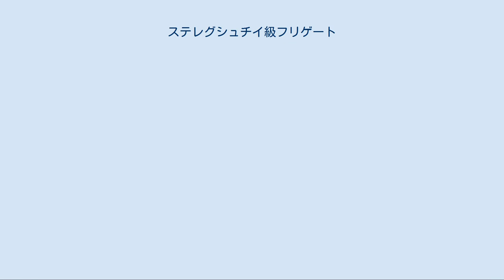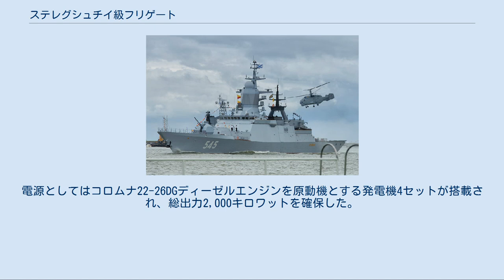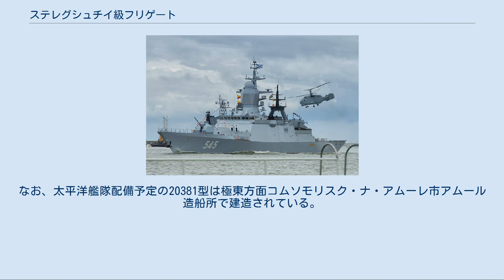ステレグシュチイ級フリゲート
ステレグシュチイ級フリゲート（ステレグシュチイきゅうフリゲート、英語: Steregushchiy-class frigate）は、ロシア海軍のフリゲートの艦級。
海軍での正式名は20380型警備艦（Сторожевые корабли проекта 20380）。
防衛省では「ステレグシチー級」と呼称する。
また、発展型の20381型も、本項で扱う。
 2000年3月4日、ウラジーミル・プーチン大統領は、「2010年までのロシア連邦海軍行動基本方針」を承認した。
これに基づき、沿海用の汎用警備艦として計画されたのが本級である。
 2001年5月25日、サンクトペテルブルク市のアルマース中央海洋設計局が設計を受注した。
同設計局はミサイル艇の製造などで実績があり、シリャフテンコ主任設計官によって率いられていた。
最終案は2001年12月14日に承認され、その1週間後には、同市のセーヴェルナヤ・ヴェルフィで、ネームシップの建造が開始された。
当初は2005年竣工予定とされていたが、工期の遅れから、進水は2006年、就役は2008年に遅延した。
また2番艦以降は、海軍の要請を受けて、防空能力を強化した改良型である20381型、7・8番艦は巡航ミサイルの運用能力を付与した20385型、そして無人機の運用能力などを付与された20386型へと、順次に設計変更を受けている。
なお20385型2隻が起工された後にも20381型の建造は続いている。
 本級はステルス艦として設計された。
主船体は鋼製で、9つの水密区画に区分されている。
水線下形状は大幅に刷新されており、水中抵抗は従来船型の25パーセント減となった。
また艦首にはブルワークが付されている。
ステルス性への配慮も含めて、上部構造物には複合材が導入されており、主船体への新型鋼材の採用もあり、船殻重量の軽量化が達成された。
上記の水中抵抗軽減もあって、より軽量小型で出力が低い主機関でも所要の速力を確保できたことから、従来の設計と比して、艦内スペースは相対的に余裕があるものとなっている。
 主機関は、コロムナ16D49ディーゼルエンジン4基によって2軸の固定ピッチ・プロペラを駆動するCODAD方式とされた。
また非常用推進器として、隠顕式のアジマススラスターも装備されている。
電源としてはコロムナ22-26DGディーゼルエンジンを原動機とする発電機4セットが搭載され、総出力2,000キロワットを確保した。
 マスト頂部のレドームには、Sバンドの3次元レーダーである5P27M「フルケ2」が収容されている。
その下方のマスト本体は、アメリカ海軍の先進型閉囲マスト/センサーと同様、特定周波数の電波だけを透過させる構造になっており、内部には対水上捜索・SSM射撃指揮用のレーダーが収容されている。
機種はモノメントまたは3Ts-25E「ガルプン-B」と見られている。
なお「フルケ2」の両脇には、目標捕捉用のMTK-201M電子光学センサーが配置されている。
 ソナーとしては、中周波数のザーリャ2をバウ・ドームに収容するほか、艦尾からはミノタウル可変深度曳航アレイ（VDS-TASS）を展開できる。
 防空システムとして、20380型では、GSh-6-30 30mmガトリング砲2基と9M311近SAMの4連装発射機2基からなるコールチク1基を艦橋構造物直前の01甲板レベルに、またAK-630M 30mmCIWSを艦中部両舷に備えていた。
しかしロシア海軍は、この防空能力に不満を表明したことから、2番艦以降では、より長射程の3K96「リドゥート」が導入された。
これは陸上用のS-400と並行して開発されたもので、R-73短距離空対空ミサイルを元にした短射程の9M100ミサイル（射程15 km）、中射程の9M96E/96E2ミサイル（射程40/120 km）、そしてS-300FM「フォールト-M」と共通の長射程の48N6E2ミサイル（射程200 km）と、複数のミサイルを使い分けることで、単一のシステムで広範囲をカバーできるようになっている。
20381型では12セル、20385型では16セルのVLSが搭載された。
 対艦兵器としては、20380・20381型では3M24「ウラン」艦対艦ミサイルの4連装発射筒2基を搭載している。
また20385型では、それに代えてUKSK VLSが搭載され、カリブルNK巡航ミサイルの運用能力が付与された。
 比較的小型の艦であるが、艦尾甲板をヘリコプター甲板とし、上部構...